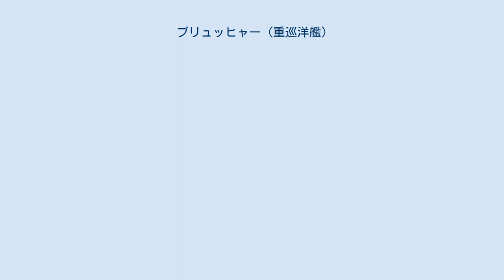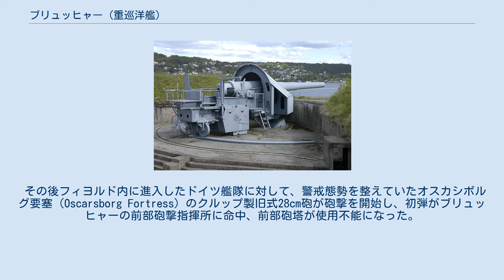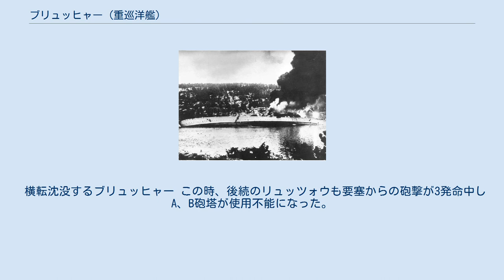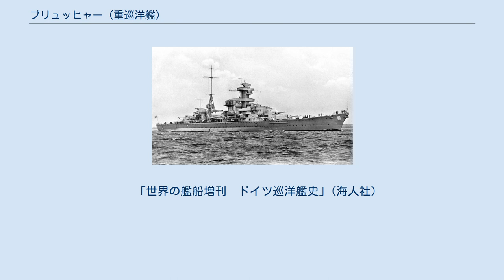ブリュッヒャー (重巡洋艦)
ブリュッヒャー (Blücher) は、第二次世界大戦時のドイツ海軍の重巡洋艦。
アドミラル・ヒッパー級重巡洋艦の2番艦。
艦名はプロイセンの軍人ゲプハルト・レベレヒト・フォン・ブリュッヒャーに因む。
 1934年10月30日にキールのドイチェヴェルケ社に発注され、1935年8月15日に起工。
1937年6月8日に進水し、1939年9月20日に竣工した。
 仮称艦名がGで、アドミラル・ヒッパーのHよりも若いことから計画時点ではブリュッヒャーのほうが先であったものと思われる。
 当初はシャルンホルスト級巡洋戦艦同様の垂直形状の艦首であったが、建造途中で凌波性改善のためにアトランティックバウに改修した。
 1940年1月18日、ブリュッヒャーがキールで軽巡洋艦ケルンに衝突したが、ブリュッヒャーに損傷は無かった。
 オスロフィヨルド 1940年4月に実行されたノルウェーとデンマークへの侵攻作戦（ヴェーザー演習作戦）にブリュッヒャーも投入された。
ブリュッヒャーはオスロ攻略に向かう第5グループに配属され、この部隊を指揮するオスカー・クメッツ少将が座乗した。
この部隊にはブリュッヒャーのほか重巡洋艦リュッツォウ、軽巡洋艦エムデン、水雷艇アルバトロス、コンドル、メーヴェなどが含まれていた。
ブリュッヒャーは第163歩兵師団の兵士など計822人を乗せ、また31トンの装備を積んだ。
 4月8日3時、ブリュッヒャーはリュッツォウ、エムデン、アルバトロス、コンドル、メーヴェと共にキールから出撃した。
同日夕方リュッツォウがイギリス潜水艦トライトンに雷撃されるが魚雷は命中せず、アルバトロスが爆雷攻撃を実施した。
 深夜、部隊はオスロフィヨルド入り口で哨戒中であったノルウェー哨戒艇ポル3と遭遇し、アルバトロスとポル3が交戦した。
一方、アルバトロス以外の艦はオスロフィヨルドへと入っていった。
ラウエイ島とボレルネ島の間を通過する際、探照灯の照射や砲撃があったが部隊はそのまま北上を続けた。
部隊はホルテン沖で停止し、合流したRボートへの兵員の移乗作業が行われた。
それから、ホルテンなどの攻略に向かう艦艇と別れ、ブリュッヒャーはリュッツォウ、エムデン、メーヴェとRボートR18、R19を率いて北上した。
 その後フィヨルド内に進入したドイツ艦隊に対して、警戒態勢を整えていたオスカシボルグ要塞（Oscarsborg Fortress）のクルップ製旧式28cm砲が砲撃を開始し、初弾がブリュッヒャーの前部砲撃指揮所に命中、前部砲塔が使用不能になった。
さらに2発目が航空機格納庫に命中し、航空燃料と甲板に積載していた陸上部隊の弾薬に引火し火災が発生した。
短時間の間に相次いで被弾したため、ブリュッヒャーは効果的な反撃を行うことができなかった。
その間にもブリュッヒャーは沿岸からの小口径砲の砲撃が浴びせられ、艦上は火災も相まって混乱が生じた。
 その後、ドイツ軍に存在を知られていなかったカホルム島の魚雷発射管からの魚雷攻撃を至近距離から受け、2発（1発目はA砲塔基部前部に、2発目は機関室）が命中した。
被弾の影響で航行不能となったブリュッヒャーは水道内で漂流を始めた。
 横転沈没するブリュッヒャー この時、後続のリュッツォウも要塞からの砲撃が3発命中しA、B砲塔が使用不能になった。
 ブリュッヒャーは岸に乗り上げるのを避けるためにオスロから6海里の地点で投錨したが、初被弾から約一時間後の06:23に転覆した後沈没した。
乗船していた2,202人の上陸部隊の内、830人が艦の火災や海に溺れ戦死した。
ブリュッヒャーの艦長は、泳ぐことができる水兵に対して救命胴衣を上陸部隊隊員に譲るよう命令したため、かなりの数の上陸部隊隊員が助かることとなった。
しかし、この艦長は8日後、航空機事故で死亡した。
 ブリュッヒャーの沈没位置はオスロフィヨルド内のオスカシボルグ要塞北方。
油の流出での環境問題が懸念されている。
 「世界の艦船増刊　ドイツ巡洋艦史」(海人社)